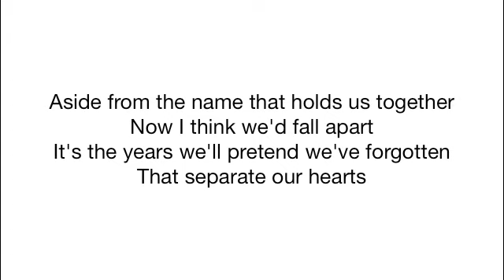Rise Against - 3 Day Weekend (With lyrics)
3 Day Weekend is performed by Rise Against on the album The Unraveling (2001)